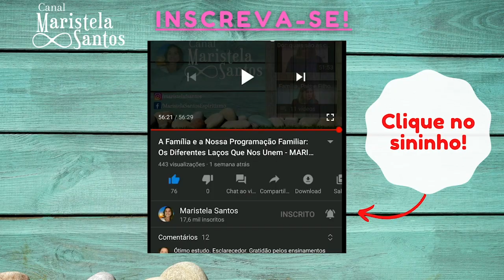Conforme o amor| Maristela Santos - Pão Nosso #50